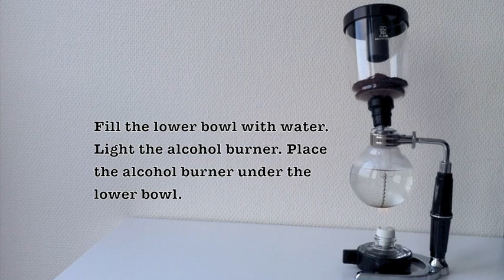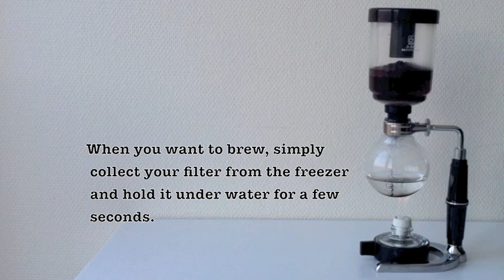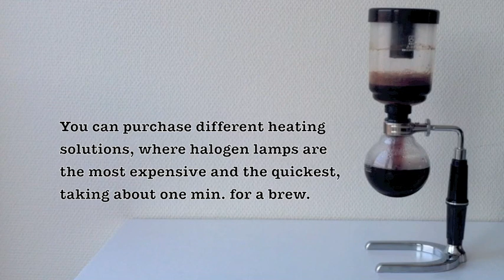Hario Syphon - Brewing method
Brewing on the Hario Syphon TCA-2, spiced with some facts about the brewing technique and some tips. The video is set with its normal speed, so you will have a good impression of the actual brewing process.

//Coffeechannel.blogspot.com